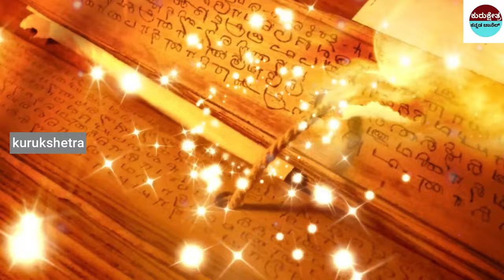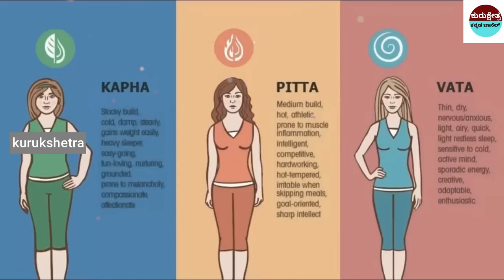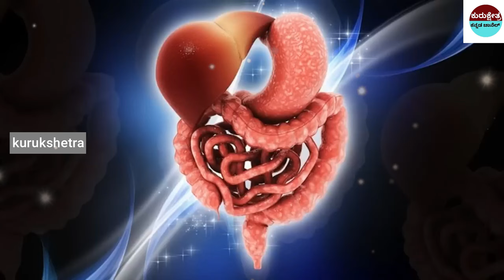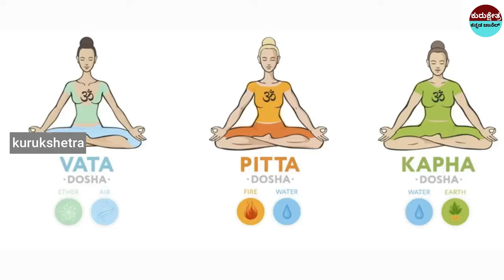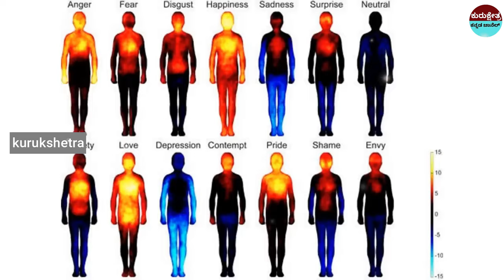ಪೀರಿಯೆಡ್ಸ್ ಆದ ತಕ್ಷಣವೇ ತಲೆಸ್ನಾನ ಮಾಡಲೇಬೇಕಾ ? Should you take a shower immediately after your period?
rriors

Kannada Uniqe Stories
pouranikakathegalu
namma ithihaasa
Kurukshetra yudda kannada
didyouknow rama

opening of ramamandira
babari masjid

  🎵 Track Info:
Title : Dreams Become Real
Genre : Classical
Mood : Sad